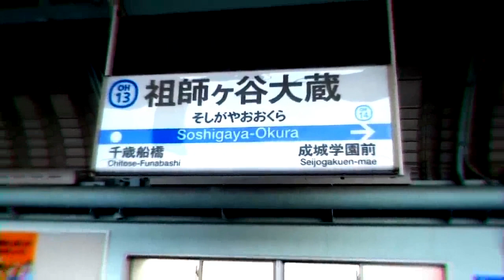YOUKAI OKURA【祖師ヶ谷大蔵駅】